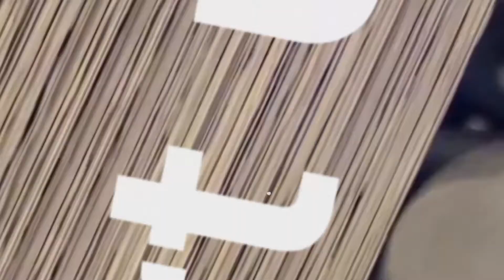How do I create more engaging content?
How do I create more engaging content? That’s the question I need your help with this week.

As Cookie takes its first small steps of growing I feel that it’s time to refine what I’m producing. So what content would you like to watch on here? I have years of experience in the print and design industry which I’m more than happy to share with you. Or are you interested in seeing the reality of a startup?

INSTA & FB

and signup to get the latest info about Cookie!